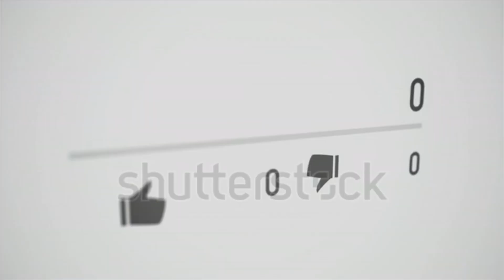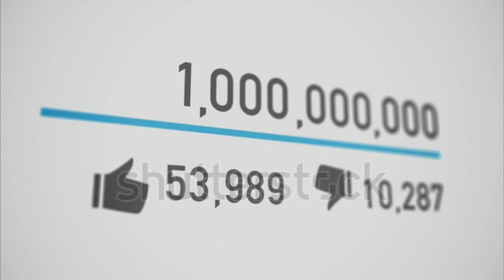Why the Elite want you to keep Ejaculating |SEMEN Retention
Why the Elite wants you to keep Ejaculating |SEMEN Retention

Video consultations